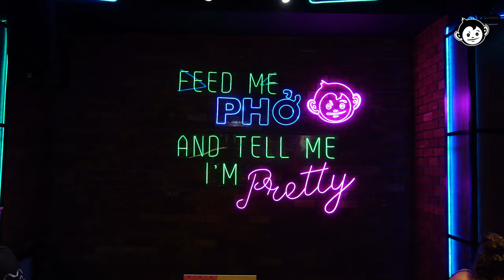Mad Monkey Hostel Hanoi: A Foodie's Paradise | Discovering Vietnamese Cuisine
Join us on a mouthwatering journey through the culinary delights of Mad Monkey Hostel Hanoi, Vietnam! Our food and beverage tour is a gastronomic adventure like no other, where you'll discover the vibrant flavors of Vietnamese cuisine and the delectable offerings at our hostel. From savory street food to refreshing beverages, we're ready to tantalize your taste buds and show you why Mad Monkey Hanoi is a foodie's paradise. Get ready to savor, sip, and explore with us !

Mad Monkey is a leading Southeast Asia-based hostel and provider of high-octane, sustainable, travel experiences. We're the hostel group that accelerates adventure, facilitates impactful connections, creates transformative moments, gathers the best people, creates life-long memories and makes you feel alive.

Mad Monkey is socially and environmentally responsible and prioritises local communities, believing that the best people bring out the best in people.

🇰🇭📍Phnom Penh, Siem Reap, Koh Rong
🇵🇭📍Cebu City, Nacpan Beach, Panglao, Siargao
🇱🇦📍Luang Prabang, Vang Vieng
🇻🇳📍Hanoi, Hoi An
🇦🇺📍Coogee Beach